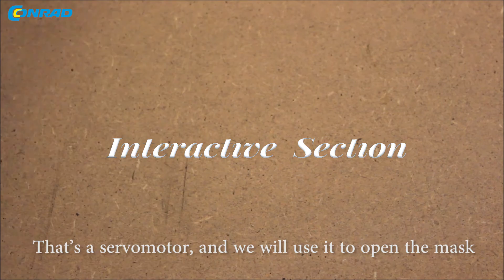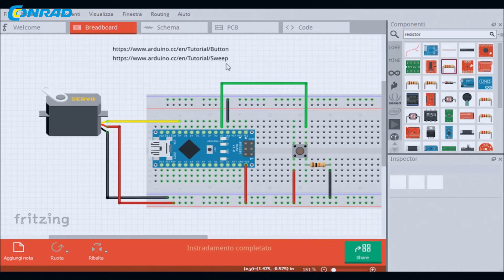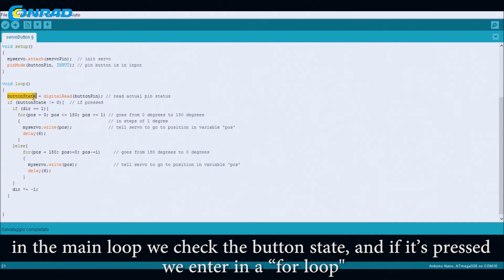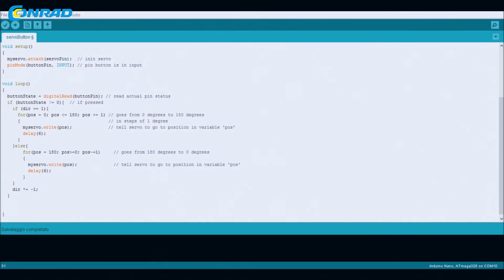Start to build the perfect Christmas gift with Conrad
Are you ready to start to build the perfect Christmas gift ?
Lorenzo show us how to do it!